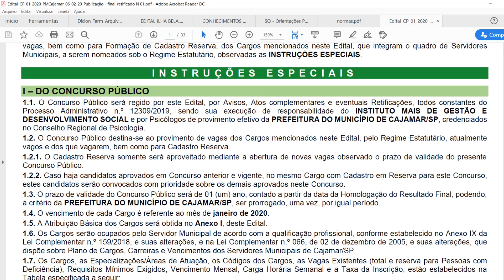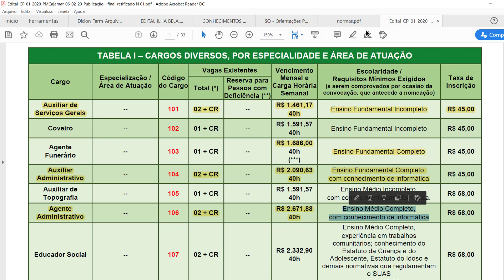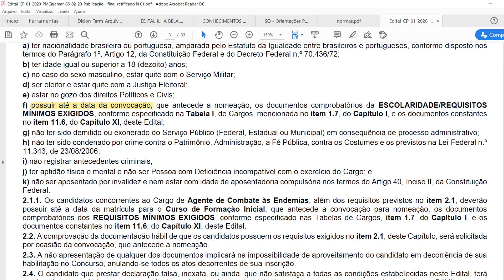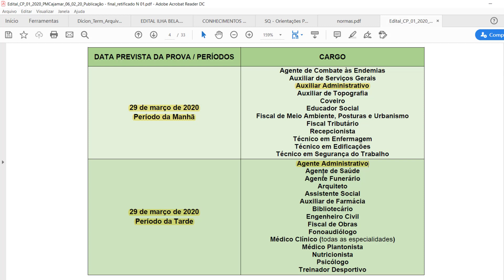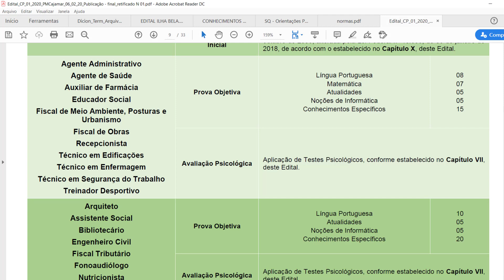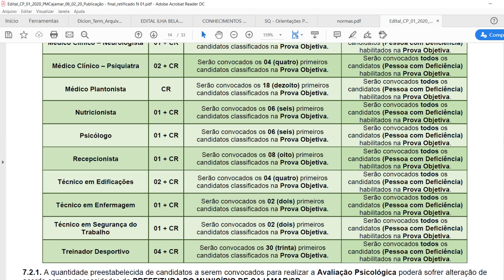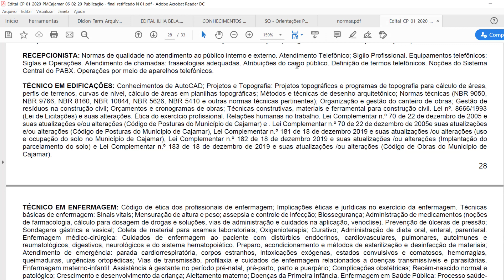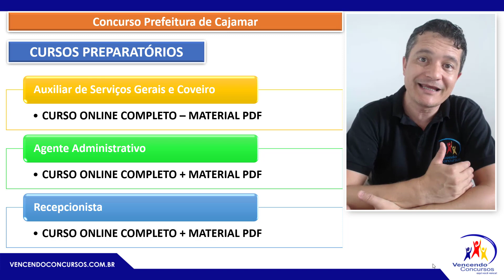Concurso Prefeitura de Cajamar - Análise do Edital - Agente Administrativo e Vários Cargos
Adquira o CURSO ONLINE CAJAMAR, clique no link abaixo correspondente ao concurso:
CURSO ONLINE AGENTE ADMINISTRATIVO - CAJAMAR

CURSO ONLINE CAJAMAR - VÁRIOS CARGOS
AGENTE FUNERÁRIO - AGENTE DE COMBATE ÀS ENDEMIAS E AGENTE DE SAÚDE

concursoagentecajamar,concursoauxiliardeserviçosgeraiscajamar,concursoagentefuneráriocajamar,concursoagenteadministrativocajamar,concursoprefeituradecajamar,concursocajamar